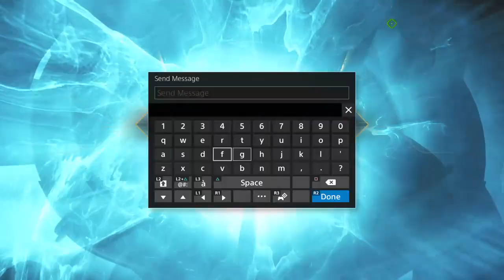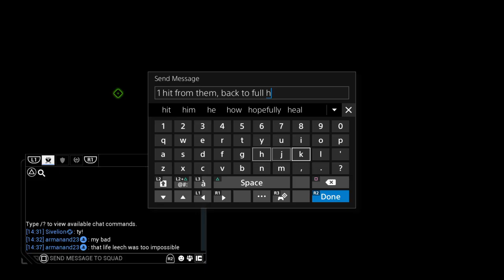Warframe stream 21 and Deep archimedes 21